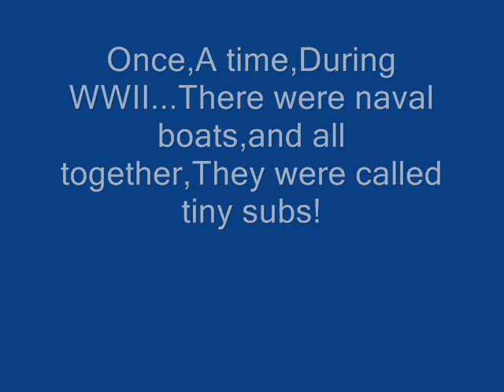Tiny subs episode 1-The air craft carrier